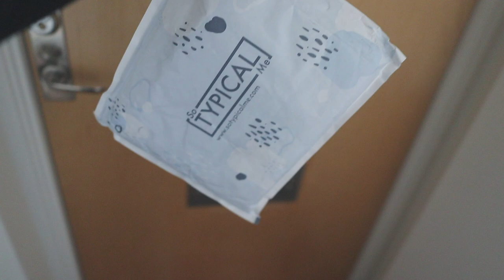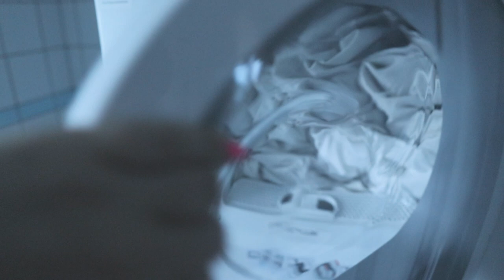JAG FÄRGAR HÅRET & DET BLIR FULT VLOGG